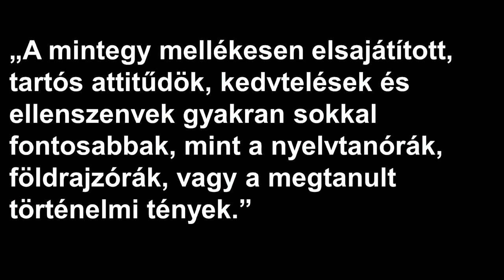How can one be creative? | Vilmos Vass | TEDxBudapestMetropolitanUniversity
Mi lehet a kreatív gondolkodás alapja? Az igazi, aranyat érő kérdések? De hova tűnnek a gyerekkor után ezek az őszinte, a világ megismerésére feltett kérdések? Vass Vilmos elébe megy ennek, szándékosan tesz fel provokatív kérdéseket diákjainak. De nem azért, hogy bosszantsa őket... kíváncsi vagy, hogy miért? Hallgasd meg az előadást. // What is the basis creative thinking? True and honest questions?  The ones children ask when discovering the world? Before growing out of questioning, Vilmos Vass provokes his pupils with questions. Well, it may be irritating, but the aim is completely different... - This talk was given at a TEDx event using the TED conference format but independently organized by a local community.